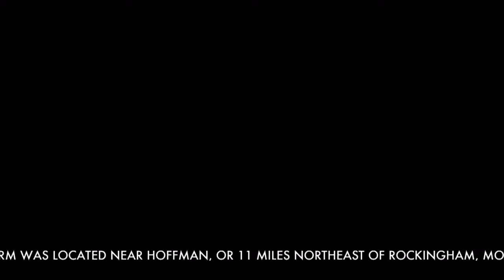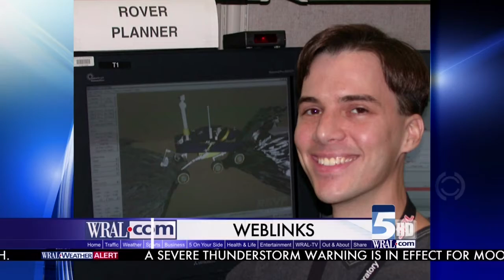MSL EDL event at North Carolina Museum of Natural Sciences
Interview on WRAL-TV, aired on noon and evening newscasts